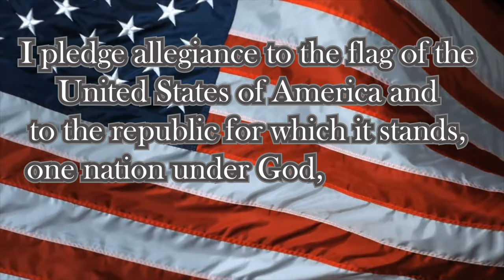GFHS Roar Report November 1st 2023 (episode 1)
Glens Falls High School Daily announcements and news broadcast